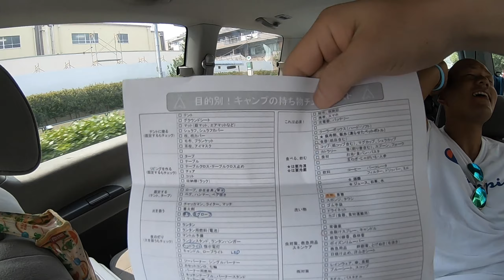190801-03 Camp&canyoning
今年の夏は遊びまくってます。
会社の先輩と同期とキャンプ&キャニオニング
楽しんだ